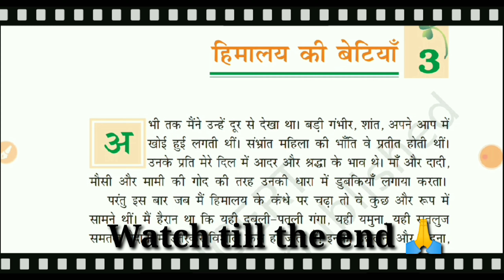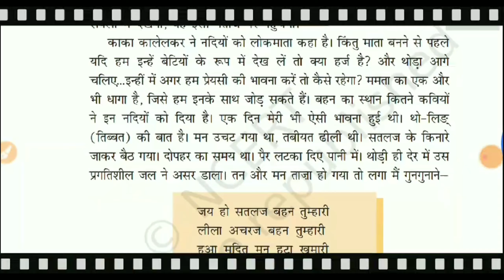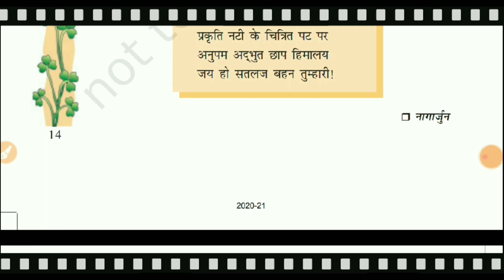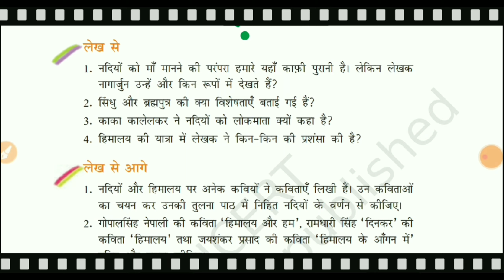Class 7 Hindi chapter 3 Himalaya ki betiyan ||कक्षा सात पाठ 3 हिमालय की बेटियाँ सारांश शब्दार्थ que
By All in one mix

Class 7 chapter 1 Hindi Hum Panchi Unmukt Gagan ke